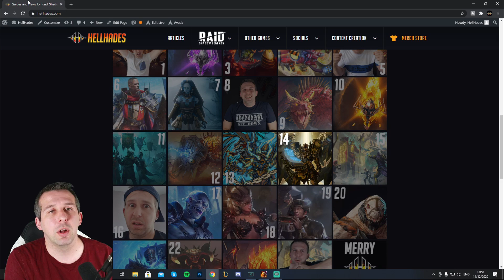**PYXNIEL** MY FIRST EVER FUSION PASS! | Raid: Shadow Legends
I have been playing for 20months and never passed on a Fusion until now in Raid. This champion doesnt seem very legendary to me!
7 of the Fusible champions seem better!